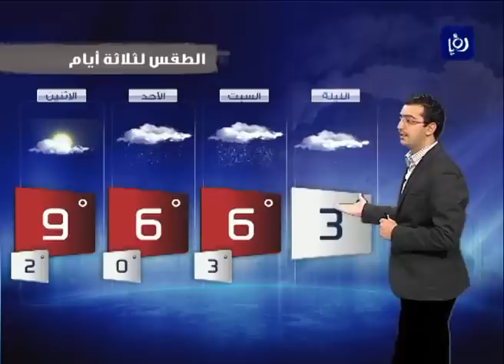النشرة الجوية من رؤيا 2012_2_17 الإطلالة 2 | Jordan Weather Forecast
النشرة الجوية التي يقدمها الزميل محمد الشاكر والزميل فؤاد الكرشة يومياً على فضائية رؤيا
تابعوها كل يوم على 7:25 مساءً (و) 8:55 مساءً